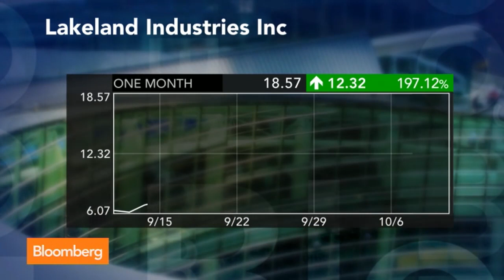Ebola Virus Scare Pushes Hazmat-Suit Maker to Record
Oct. 10 (Bloomberg) -- Bloomberg’s Pimm Fox examines how the Ebola virus scare is benefitting Lakeland Industries, pushing shares to record highs for the manufacturer of hazmat suits. He speaks on “Market Makers.”